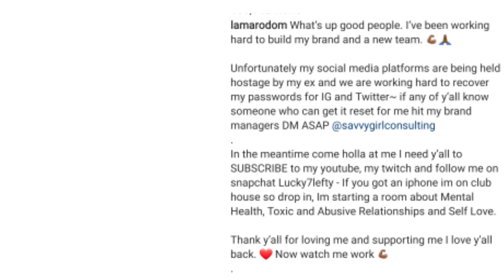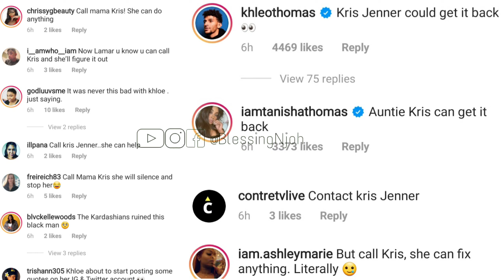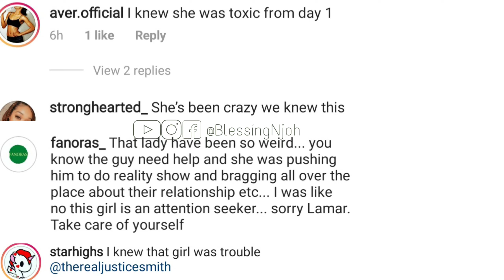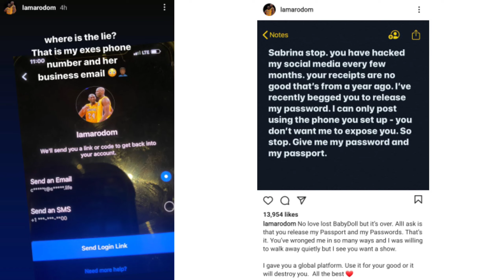KRIS JENNER GETS DRAGGED INTO LAMAR ODOM'S RELATIONSHIP PROBLEMS WITH HIS EX SABRINA PARR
Lamar Odom claims that his ex, Sabrina Parr, is "holding his social media accounts and passwords hostage".

✅ Amazon shop

PR:
Blessing Njoh
PB 8304
Chroomstraat 6,
8211 AS Lelystad,
The Netherlands.